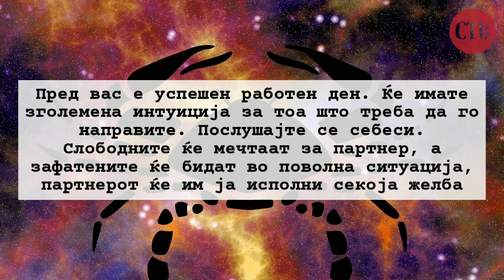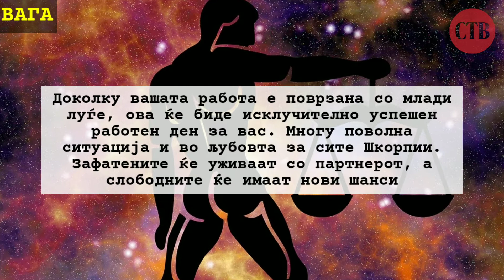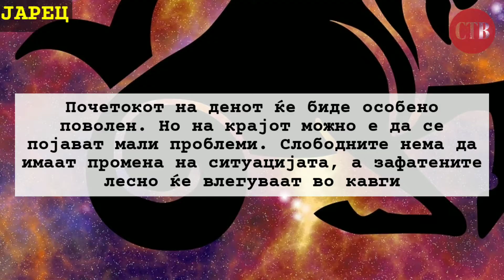Хороскоп за 19 јуни 2019, среда